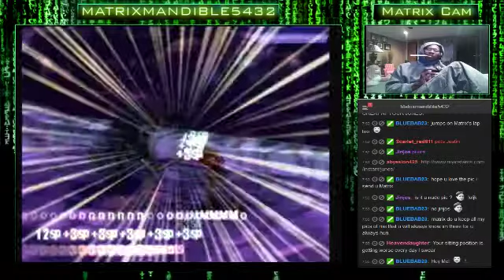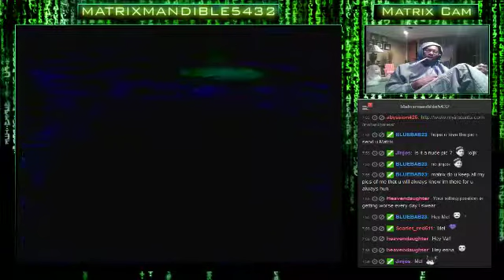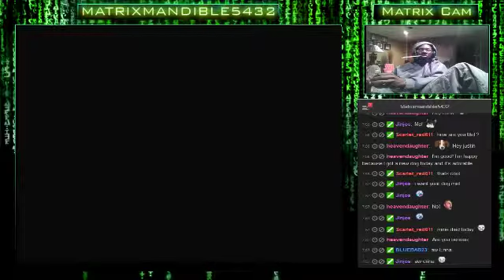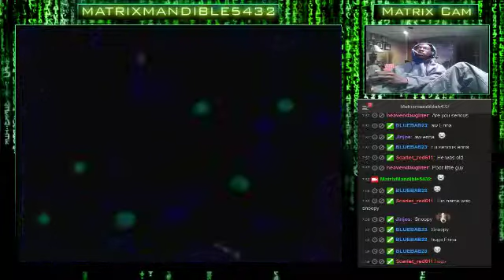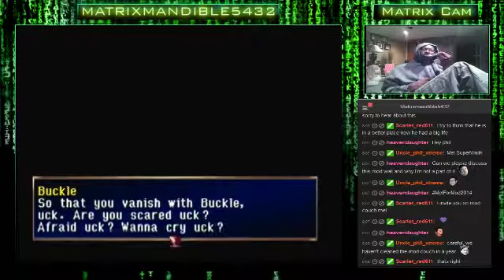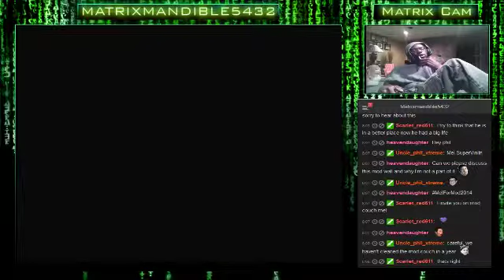The Legend of Dragoon 1st Play-Through (Part 8): Time For Disc 4. Let's See How Far This G - 15 / 31